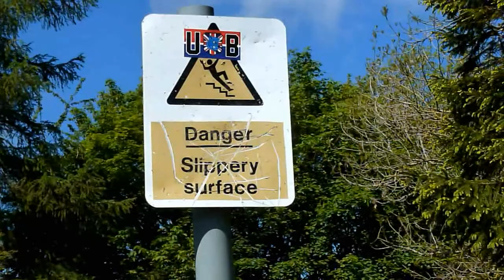Eglinton Country Park Kilwinning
Eglinton Country Park & Loch.
Kilwinning Abbey Ruins and Heritage Centre, Cemetery.

may18th 2017